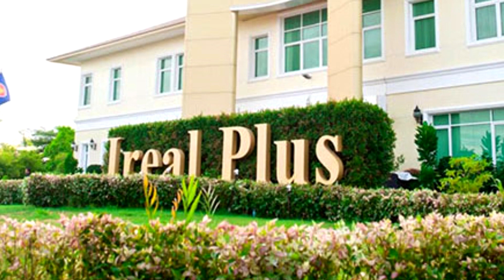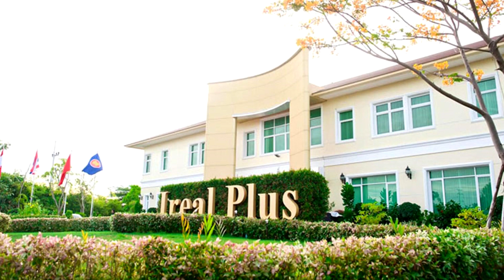เปิดชีวิต "ไทด์ พัชรพล" จากเด็กติดเกม กลายเป็นเศรษฐี 100 ล้าน ในวัยเพียง 22 ปี